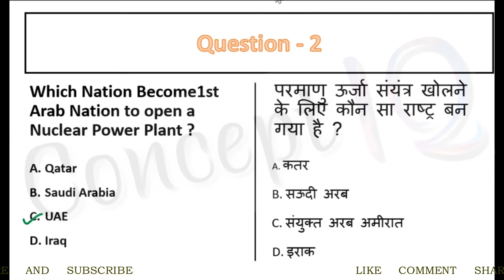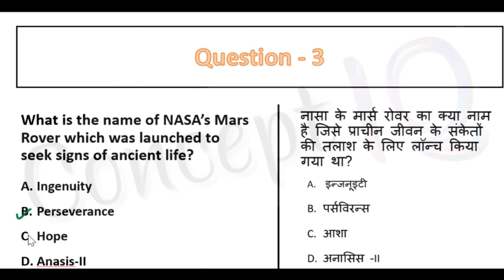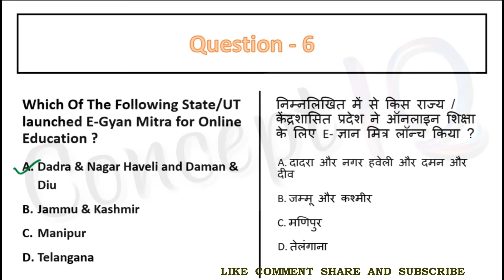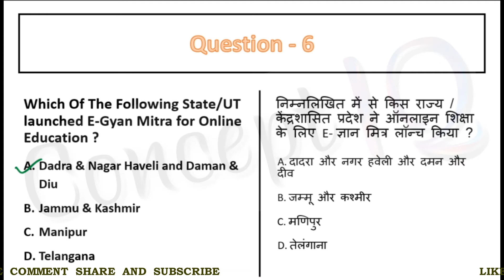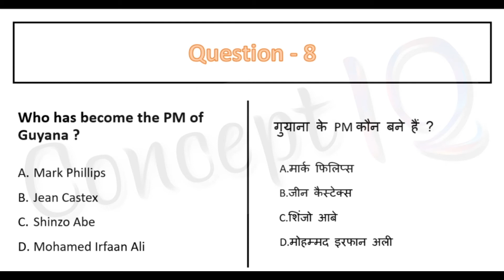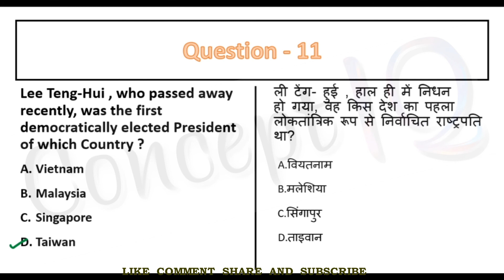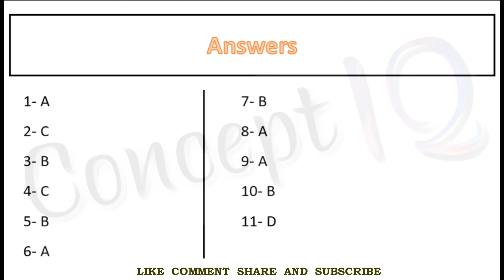Sunday Weekly Quiz Of Current Affairs By Shivam Sir|Concept IQ|Bilingual| Quiz-2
CURRENT AFFAIRS AT 6AM DAILY IS AN INITIATIVE OF CONCEPT IQ BY SHIVAM SIR TO HELP ALL COMPETITIVE CANDITATES TO MAKE THEM AWARE OF ALL IMPORTANT EVENTS AND UPDATES FROM EXAM POINT OF VIEW.
 FULL CONCEPTUAL EXPLANATION OF ALL CURRENT AFFAIRS BEEN DONE TO MAKE EACH AND EVERY STUDENT UNDERSTAND EASILY.
 THIS CURRENT AFFAIR VIDEO BY SHIVAM SIR WILL HELP ALL COMPETITIVE STUDENTS TO GET AN EXTRA EDGE IN THEIR PREPARATION AND ALSO HELP THEM ASSIST IN FOLLOWING GENERAL QUERY OF STUDENTS:
 • CURRENT AFFAIRS
• CURRENT AFFAIRS 2020
• CURRENT AFFAIRS BY SHIVAM SIR
• CURRENT NEWS
 • GENERAL KNOWLEDGE
 • CURRENT GENERAL KNOWLEDGE
 • UPDATED CURRENT AFFAIRS
 • CURRENTS AFFAIRS WITH EXPLANATION
• CURRENT AFFAIRS QUIZ
• CURRENT AFFAIRS QUESTION AND ANSWER
• RAPID CURRENT AFFAIRS
 • TEA TIME CURRENT AFFAIRS
• CURRENT AFFAIRS FULL ANALYSIS
 • CURRENT AFFAIR WITH FULL CONCEPT
 • CURRENT AFFAIRS WITH EASY EXPLANATION
 • CURRENT AFFAIRS FULL FUNDA
 • EASY EXPLANATION OF CURRENT AFFAIRS
 • CURRENT AFFAIRS FOR UPSC PRELIMS 2020
 • CURRENT AFFAIRS FOR BANK EXAM 2020
• CURRENT AFFAIRS FOR SSC IN HINDI
• CURRENT AFFAIRS FOR SSC IN ENGLISH
• DAILY CURRENT AFFAIRS FOR SSC IN HINDI
• DAILY CURRENT AFFAIRS FOR SSC IN ENGLISH
 • CURRENT AFFAIRS FOR INTERVIEW
 • FULL ANALYSIS OF DAILY CURRENT AFFAIRS
 • CURRENT AFFAIRS FOR SSC CPO SI
 • CURRENT AFFAIRS FOR SSC CPO IN HINDI

 • CURRENT AFFAIRS FOR SSC CPO IN ENGLISH
 • DAILY CURRENT AFFAIRS FOR NET
 • CURRENT AFFAIRS FOR NET
• Current Affairs In India
• Current Affairs Meaning
• Daily Updated Quiz On National & International Affairs
• Current Affairs In Short: 30th July 2020
• Latest Current Affairs Question & Answer
• Current Affairs 2020 for Banking,SSC,Railways,UPSC & State Level Exams
best educational youtube channel for preparation of government jobs.